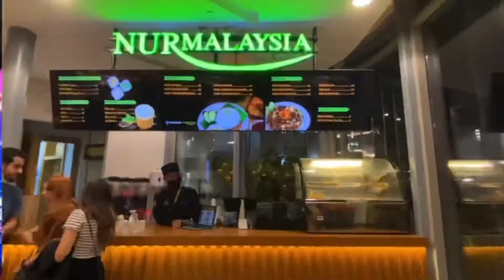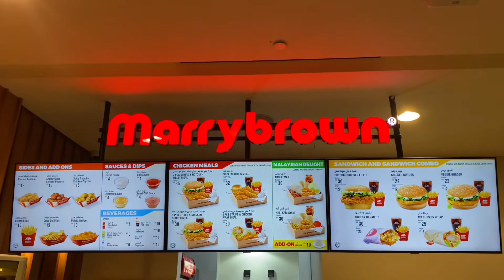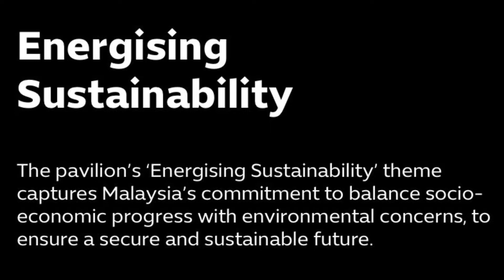Malaysia Pavilion at Expo 2020 Dubai